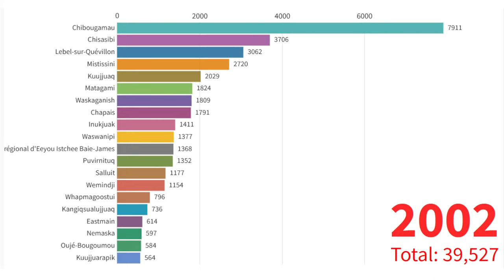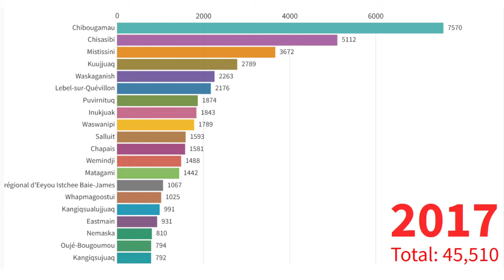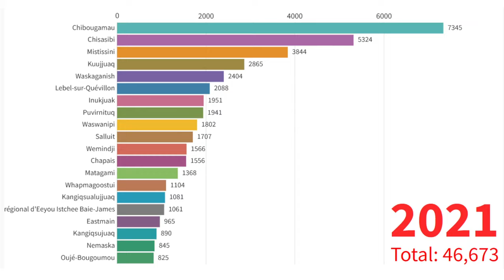Nord-du-Québec - Top 20 municipalités par population - 2001 à 2021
Dans cette vidéo, on voit l'évolution de la population du Nord-du-Québec, Québec, Canada.